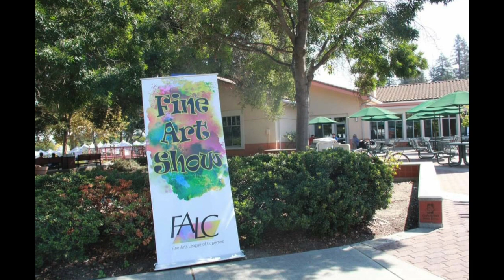FALC IMPRESSIONS 2020 - Teaser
FALC IMPRESSIONS 2020
Virtual Art Show
Nov 7th, Saturday
11:00 AM to 4:00 PM